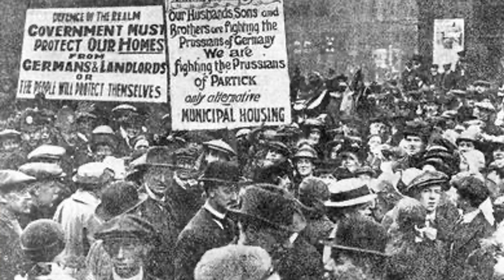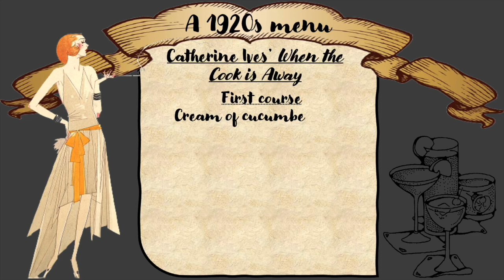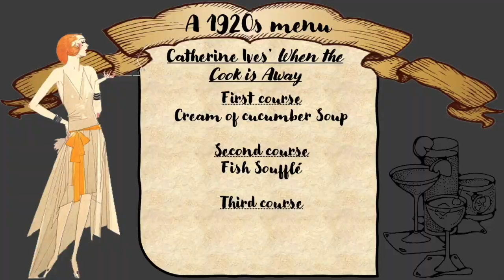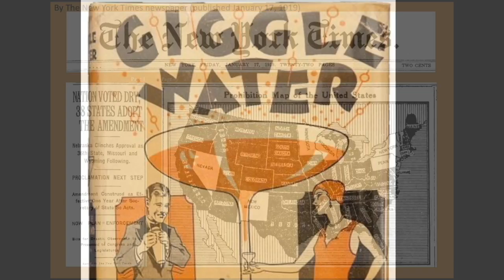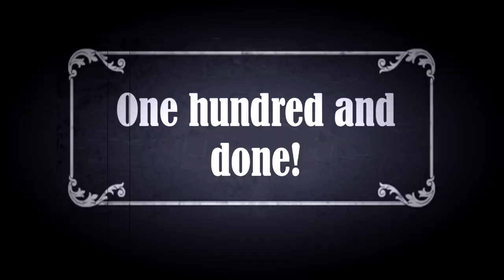Ellie Eats... The 1920s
This week it's time for cocktails, glittery dresses and hair that wont. stay. up.
Of course I'm talking about the 1920s - so join me as I attempt a 1920s menu and drink my body weight in alcohol.

All cocktails and drinks info are courtesy of Paul Fogarty - writer, bon vivant and mastermind behind The Aperitif Guy website. Check out his blog for brilliant drinks and dining tips, as well as cocktail recipes for all occasions!

And as always, if you can't get enough of me (or historical recipes) check out my

E x